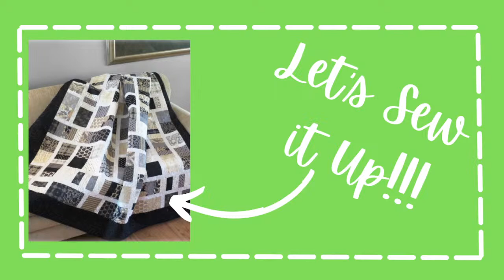LET'S SEW IT UP // FIELD FULL OF DREAMS PART 2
Hey Quilty Peeps!!!  Thank you for joining me today as we continue to work on Field Full of Dreams by Pleasant Valley Creations.

Please join my quilty corner of YT, so that we can grow together as we learn to free motion quilt and computerized quilting using Tafari, my Classic 22" Innova long arm w/Auto Pilot Mach 3.

🚨UPCOMING PROJECTS🚨

❖ Come On Get Happy by Sterling Quilt Co.

➻ CROSS STITCH

🚨 ONGOING PROJECT 🚨

💚 If you enjoyed this video and would like to share it, please do so.  But, before you do, leave your girl a comment and a 👍🏾.

Be blessed!!!

💚 IMPORTANT INFO 💚

Unless otherwise stated, ALL items in this video was purchased or gifted to me for personal use with my own money.